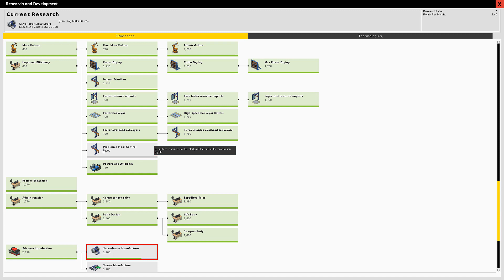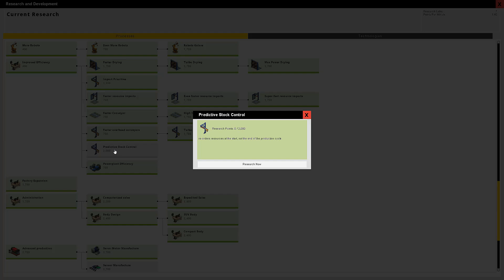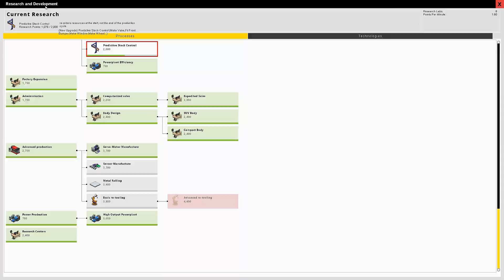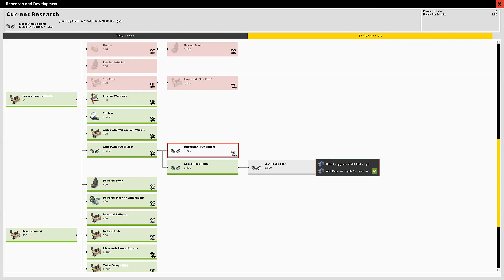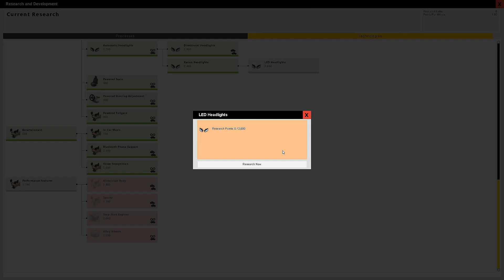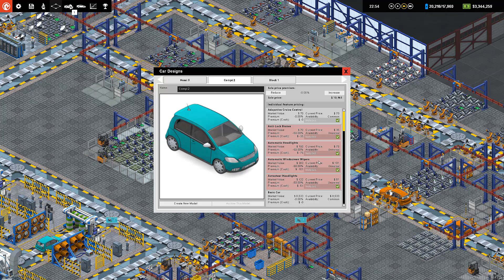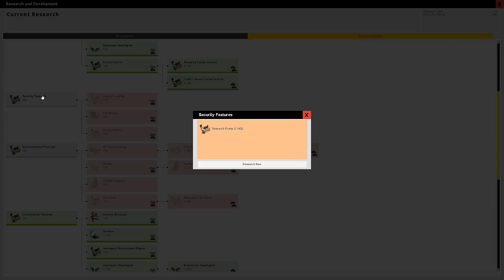Production Line S01/E17: Änderungen für Version 1.22 - Let´s Play Production Line [german/deutsch]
Production Line von Positech Games ist eine Aufbau-Wirtschafts-Management-Simulation, in der wir uns eine perfekte Autofabrik erstellen dürfen.
Wir erforschen neue Techniken, optimiere Abläufe und erschaffen uns nebenbei eine schicke effiziente Autoproduktion. VW und Daimler werden auf uns neidisch sein.